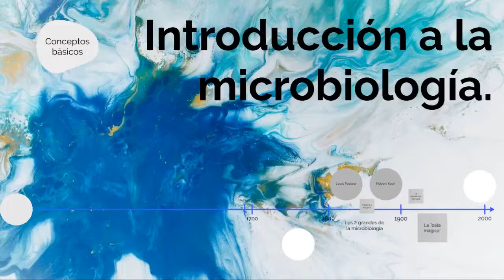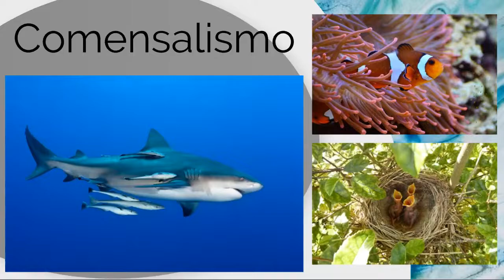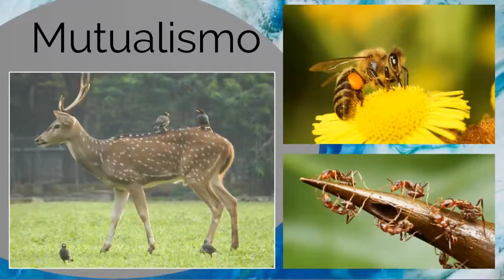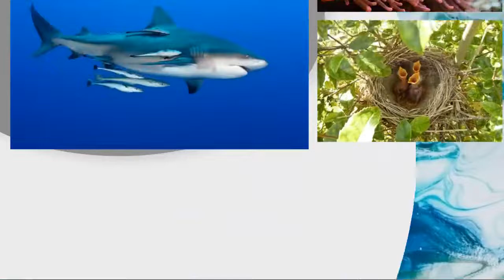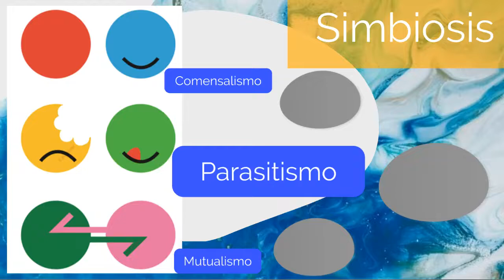Simbiosis, conceptos básicos.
Curso de microbiología y parasitología médica 2021

• Microbiología y parasitología humana
Raúl Romero Cabello
Editorial panamericana, 3ª o 4ª edición
• Microbiología médica
Patrick R. Murray, Ken S. Rosenthal, Michael A. Pfaller
Editorial Elsevier, 8a edition
• Microbiología Médica de Jawetz, Melnick e Adelberg
Geo. F. Brooks, Karen C. Carroll, Janet S. Butel, Stephen A. Morse
Editorial Mc Graw Hill, 26ª edición
• Brock, biología de los microorganismos
Michael T. Madigan
Editorial Pearson, 12ª edición
• Cazadores de microbios (Historia de la microbiología)
Paul de Kruif